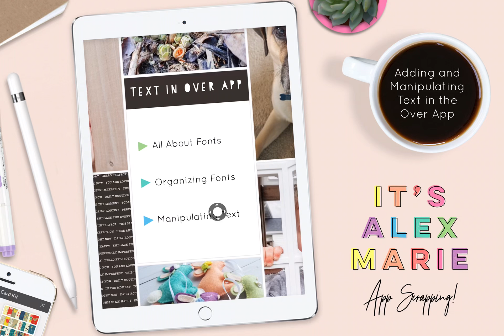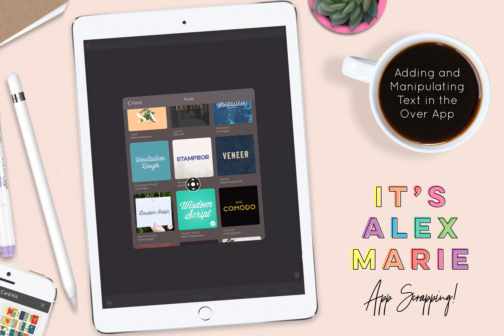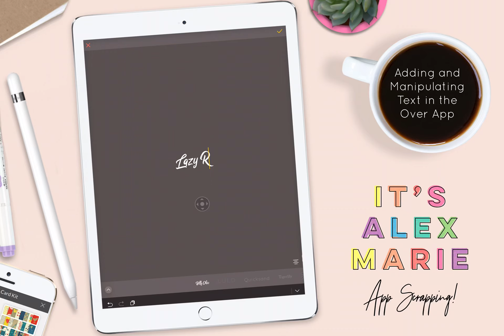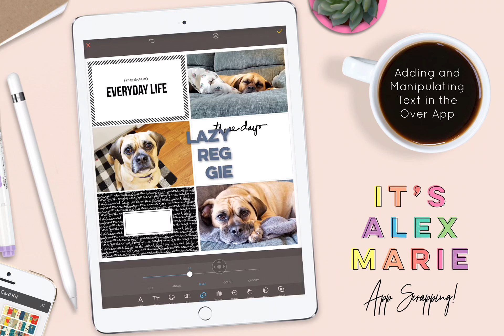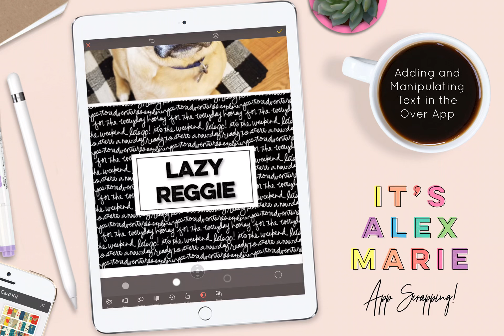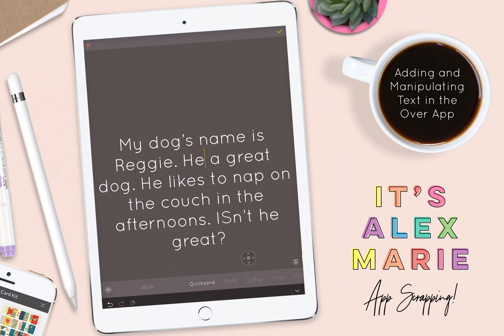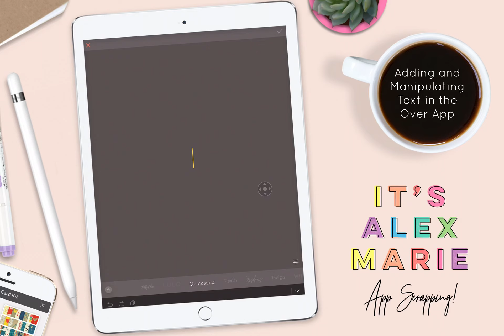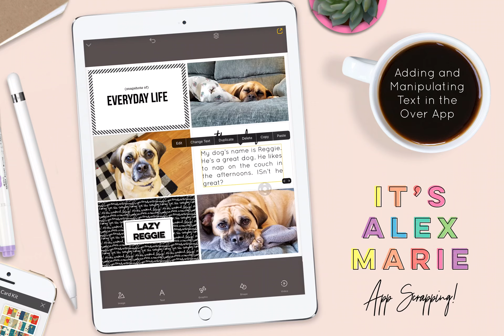Adding and Manipulating Text in the Over App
Learn how to add and manipulate text in the Over app for your Project Life Pages or mobile scrapbooking pages. Add custom titles and journaling to your pages!

I’m using: iPad Pro, Apple Pencil, Project Life App, Over App (Pro Edition)